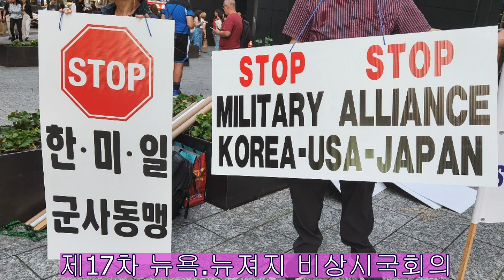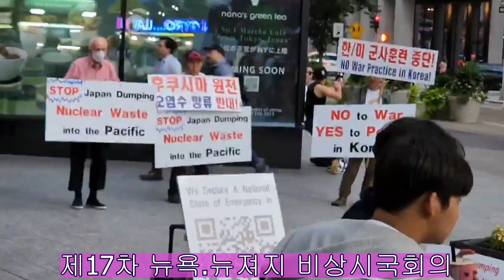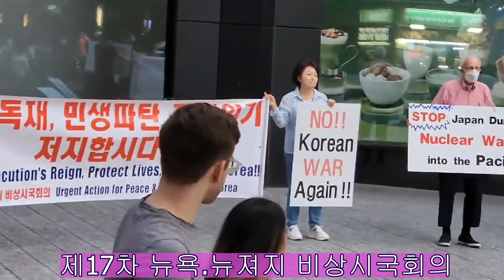검찰독재, 민생파탄, 전쟁위기를 초래한 윤석열 정권 규탄 제17차 시위(2023년 8월 19일)